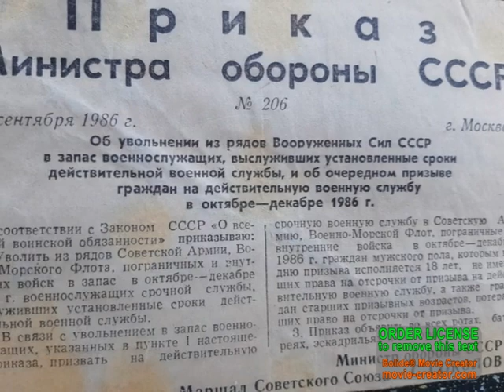Қылышбек туылға күніңіз құтты болсын! 26 .06. 2023жыл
Қылышбек Мұхамбетұлы! Туылған күніңіз құтты болсын, Алла сізге өмірдегі бар жақсылығын сыйласын. Ізгі тілекпен Түркістан қаласы ГСВГ ГВВД ардагерлер қоғамы  26 маусым 2023 жыл